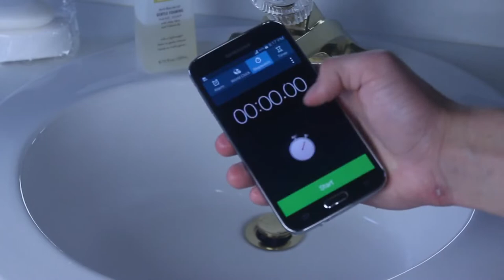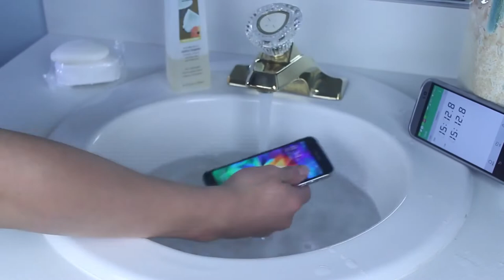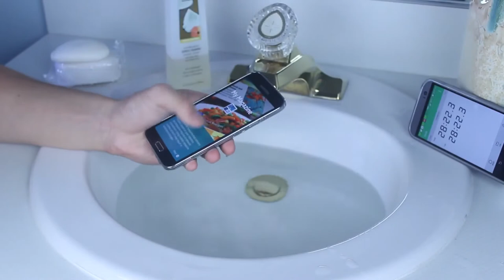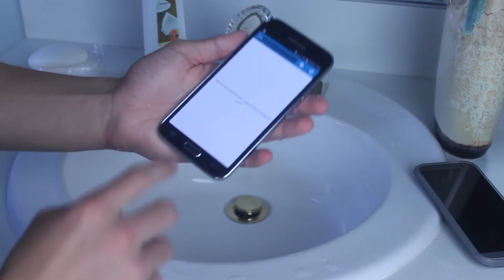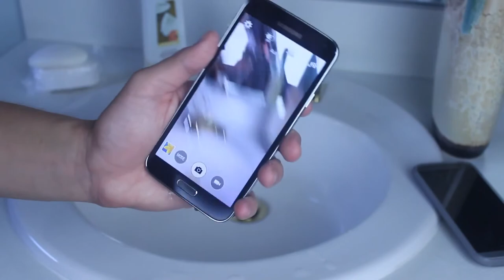اختبار جهاز سامسونج جالكسي S5 في الماء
تجربة لاختبار تحمل سامسونج جالكسي S5 في الماء ومدى تحمل الجهاز
للمعلومية الجهاز يتحمل حتى 30 دقيقة في الماء